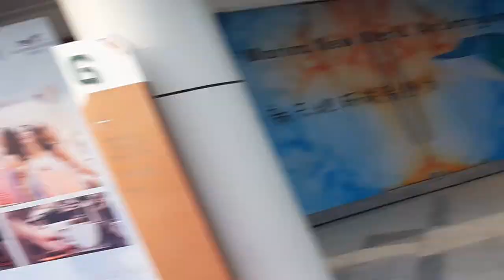19 Jan 2019 Johor Princess Cove Zarith Sofiah Opera House Opening Ceremony Chinese Drums Performers